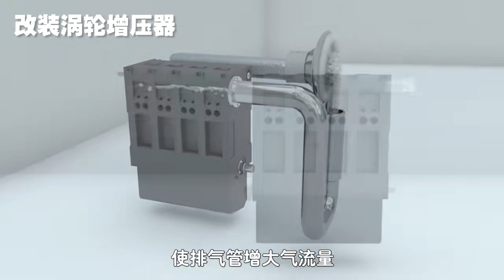Why Does The Truck Have A Metal Rotating Shaft In The Middle Of 2 Wheels?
In today's video, we'll explore the intriguing question - "Why does the truck have a metal rotating shaft in the middle of 2 wheels?"

In this educational and informative video, we'll unravel the mysteries behind this essential component of trucks - the axle. Join us as we take a deep dive into the engineering marvel that makes trucks the powerful and reliable machines they are.

Discover the crucial role the axle plays in distributing weight, providing stability, and supporting heavy loads, ensuring the truck's safe and efficient operation.

We'll explain how the axle facilitates traction, enabling the truck to grip the road and navigate challenging terrains, even in adverse weather conditions.

Join us as we explore the engineering genius behind the truck's steering mechanism, made possible by the front axle, which gives the driver precise control and ensures safe and smooth maneuvering.

Through engaging visuals and easy-to-understand explanations, we'll demystify the truck's suspension system, where the axle plays a vital role in providing a comfortable and smooth ride for both the driver and the cargo.

You'll also learn about the power transmission aspect, where the axle may contribute to propelling the truck forward in specific configurations.

So, if you've ever wondered why there's a metal rotating shaft between two wheels on a truck, this video is your chance to gain a deeper understanding of this ingenious engineering marvel.

Whether you're a truck enthusiast, a curious learner, or simply fascinated by how things work, this video is sure to spark your interest and leave you with a newfound appreciation for the incredible machinery that keeps our world moving.

Let's embark on a journey of discovery as we explore why trucks have a metal rotating shaft in the middle of two wheels. Enjoy the knowledge and fascination!